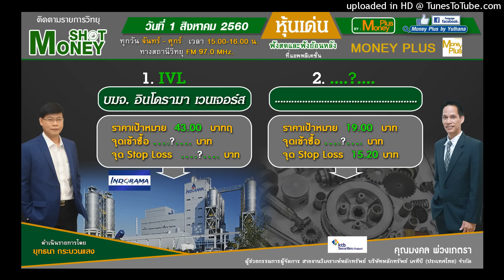แนวโน้มของตลาดหุ้นไทยและกลยุทธ์การลงทุน จากบล.เคทีบี (01/08/60-1)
ผู้ให้สัมภาษณ์ : คุณมงคล พ่วงเภตรา
ตำแหน่ง : ผู้ช่วยกรรมการผู้จัดการ สายงานวิเคราะห์หลักทรัพย์ บล.เคทีบี (ประเทศไทย) จำกัด
ประเด็นสัมภาษณ์ : แนวโน้มของตลาดหุ้นไทยและกลยุทธ์การลงทุน จากบล.เคทีบี

ประจำวันอังคารที่ 1 สิงหาคม 2560